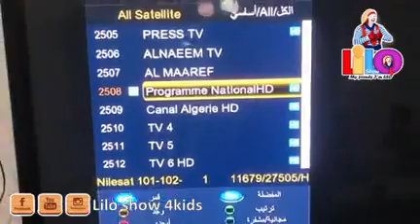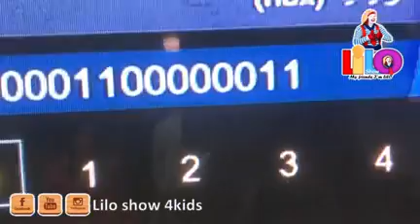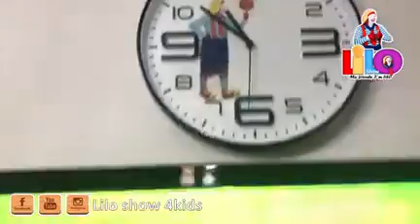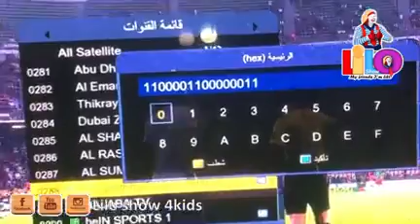اتفرج ببلاش على النهائى مصر والسنغال مع ليلوشو طريقة مضمونة 100%ِ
ليلو شو أول مهرج مصرى تعليمي ترفيهي غنائي للاطفال

أهلا وسهلا بكم مع ليلو شو لحفلات الاطفال  ليلو شو أول مهرج مصري تعليمي ترفيهي غنائي للأطفال فقط
  Lilo show- Egyptian clown educational entertaining for children only
-Lilo show- for fun kids  Call new for info  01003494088